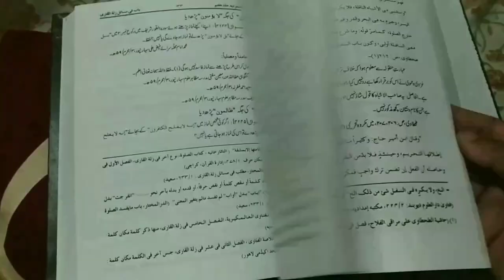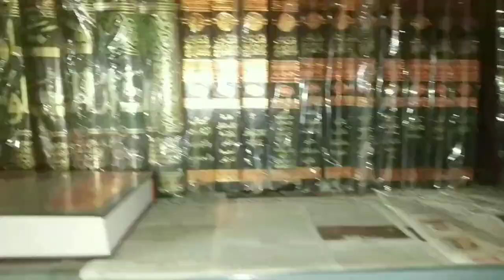Kya Bacha Hone Ke Bad Ladies 40 Din Napak Hoti Hai | (Delivery)New Baby Hone Ke Bad Napaki Ke Masail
Bacha paida hone ke bad aurat kitne din tak naapak hoti hai? kya delivery ke bad 40 din napaki hoti hai full details masail ka bayan by Mufti Abdur Rahman Banahara MARB Deeni Malumaat YouTube Channel